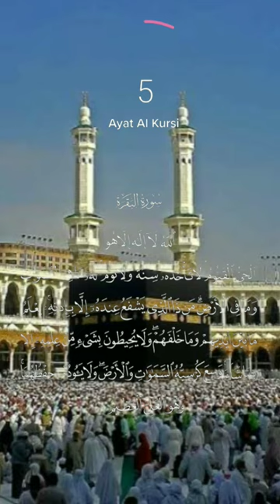allahﷻ 🥀❤️🌹quran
Description

Urdu,Hindi Islamic quotes poetry shayari status Whatsapp status attitude status lagane K liye
Ya apne Kisi dost ko bhejne k liye
Ab se bas shorts status ki hi video milegi Ap sb doston ko.

allah
namaz
salah
islamic lectures
small baby praying salah namaz
a little cute baby praying allah on namaz
lectures islam
islamic prayer
islamic
learn how to pray in islam
islamic tv
emotional islamic lectures
1 islam productions
islam channel
islamic status
islam channel live streaming
qaza namaz
learn namaz
islam channel tv uk
islam channel in tv
namaz
salah
islamic lectures
lectures islam
islamic prayer
islamic
islamic tv
emotional islamic lectures
1 islam productions
islam channel
islamic status
qaza namaz
learn namaz